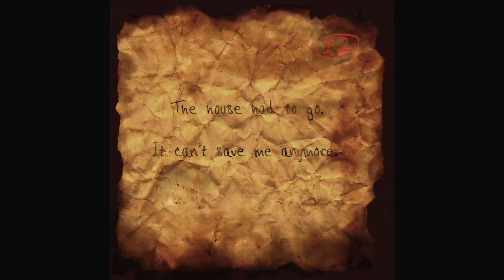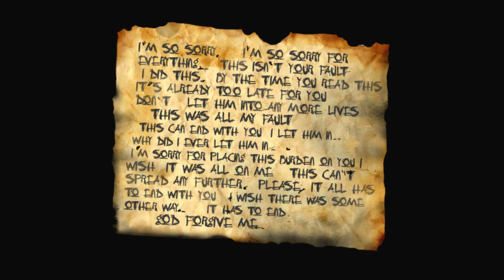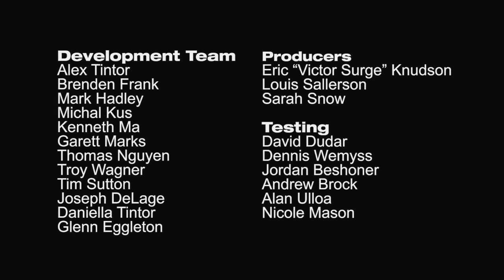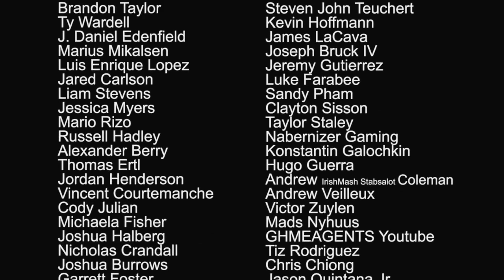Slender: The Arrival - ENDE